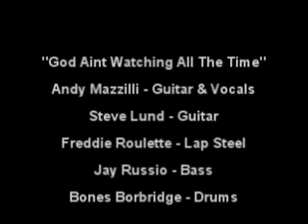Andy Mazzilli - God Ain't Watching All The Time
A song featuring the late Bay Area based musician Andy Mazzilli (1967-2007) on vox & guitar. A composistion by Steve Lund performed by his Rhythm Vultures & edited by Balladyre Productions in Pinole CA. Track features slide by Freddie Roulette.